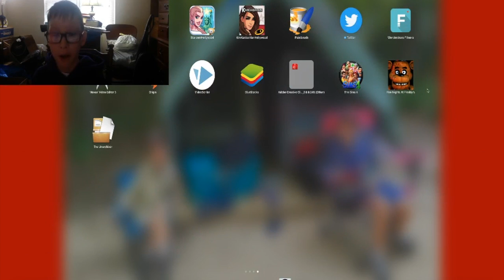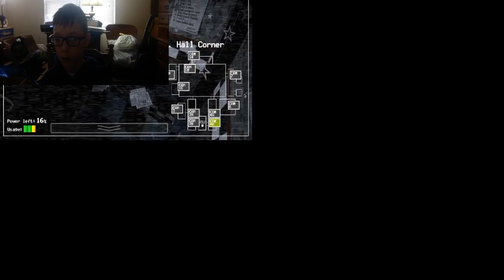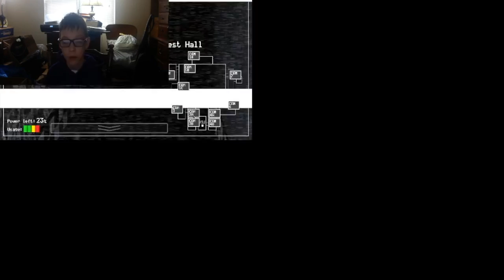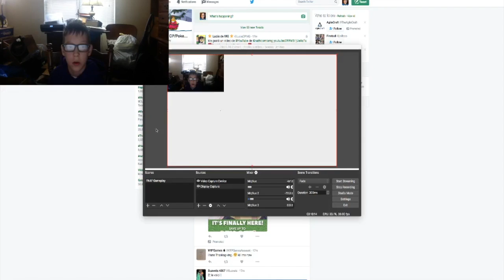Lets Play| FNAF 1 | Almost Died At 6am!| EP1